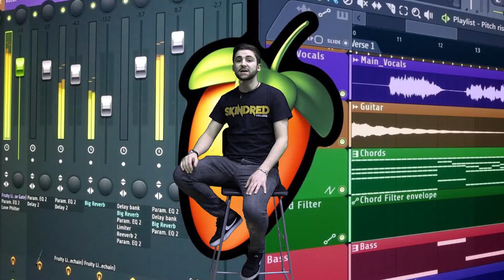FIVE THINGS YOU REALLY NEED TO KNOW ABOUT ME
MY UNIVERSITY SUBMISSION